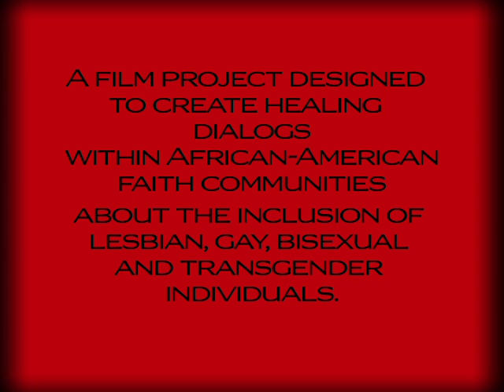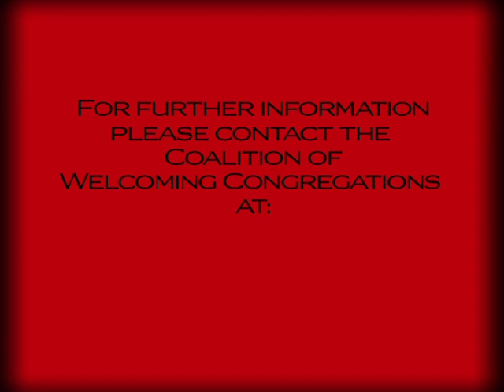Unity in the Community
California Faith for Equality, Center for Lesbian and Gay Studies in Religion and Ministry, and the Coalition of Welcoming Congregations of the Bay Area present voices of faith, lifting each other up, in the pursuit of full equality for all.